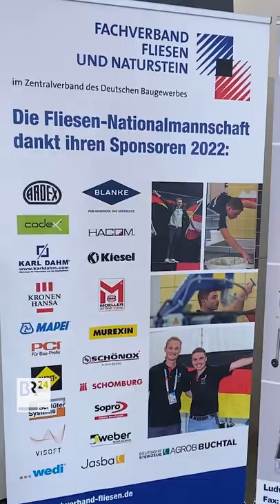Es geht um viel und Millimeter: Fliesenleger trainieren für WM | BR24 Shorts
Im Herbst findet eine ganz besondere Weltmeisterschaft statt: die Fliesenleger-Weltmeisterschaft in Shanghai. Gesucht werden die Besten ihres Berufs. Deutschlands beste Fliesenleger und Nachwuchshandwerker trainieren derzeit in Seebruck am Chiemsee.